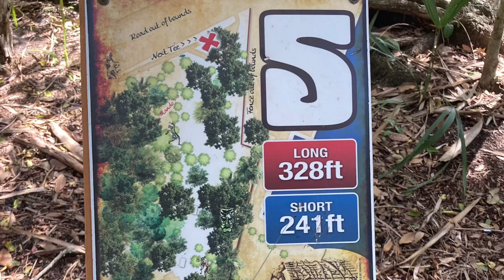Hole #5, Maximo Park, St. Petersburg, FL, October 29, 2021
Disc golf Florida